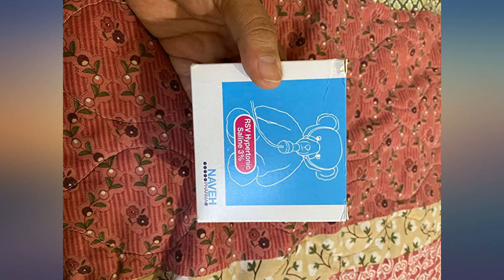RSV Hypertonic Saline 3% use as diluents in inhalators (BRONCHIOLITIS) 25 UNI DOSES review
Main Features:
HYPERTONIC SALINE 3% IS A STRONG STERILE SOLUTION that can be inhaled as a nebulized medication for people with Bronchiolitis, Bronchiectasis, Cystic Fibrosis (CF) RSV.. HYPERTONIC SALINE 3% draws water out of epithelial tissue through osmosis, thinning the mucus and making it easier to cough up. The charged particles of the solution can also help break up the mucus, and prevent infections from gaining a foothold in the lungs.. HYPERTONIC SALINE 3% enhances mucociliary clearance and may lessen the destructive inflammatory process in the airways.. PROVEN RESULTS HYPERTONIC SALINE 3% are clinically tested and proven effective, safe plus contain zero painkillers! Unlike medications, such as antibiotics, hypertonic saline does not remain in your system, so the benefits of thinned mucus are temporary.. HYPERTONIC SALINE 3%- Improves lung function, Improving quality of life, Decreases hospital admissions, Safe, Inexpensive, We guarantee 100% satisfaction.